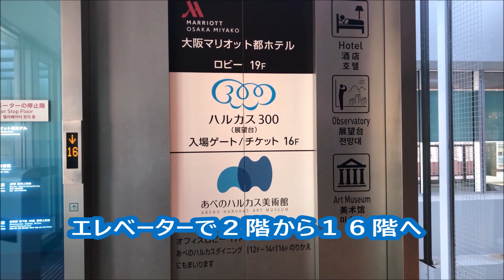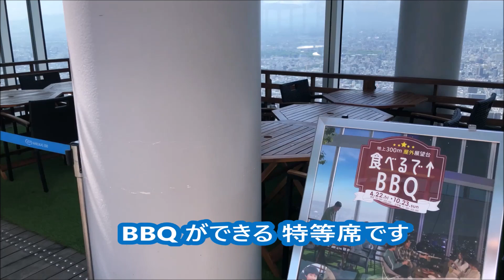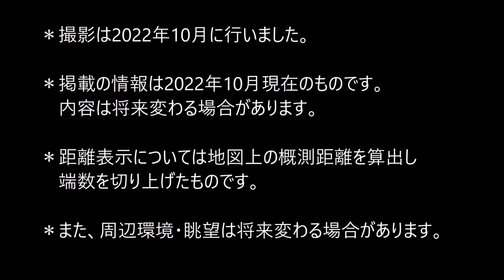【シティタワー天王寺】あべのハルカス編 住友不動産のマンション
◆「シティタワー天王寺」の物件詳細ページはこちら